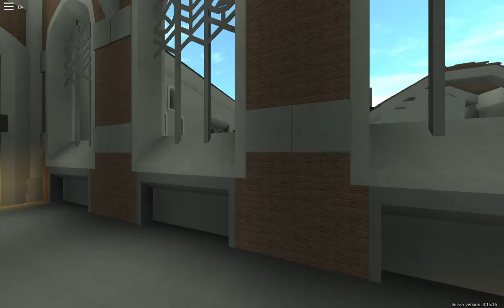Mateba 6, Many a Fumble, a Hacker in the Ruins, and RANK 35!! || ROBLOX: Phantom Forces (Session 4)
Literally just recorded this to make up for a session I made earlier that wasn't good enough. My game play was better that time, but this was so worth it